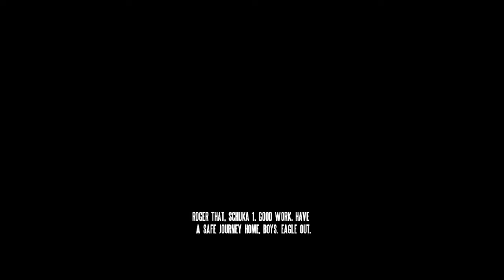ARMA: RED HAMMER | 2022 | Full Game Movie | All Cutscenes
Red Hammer: The Soviet Campaign add-on. Here you play as Dmitri Lukin, whose task is to live another day while fighting for the Soviet forces. New weapons, vehicles, cutscenes and voice acting are included for a totally new game.

☠️ This Channel Includes New & Old Games Walkthroughs, Gameplays, Musics & More !

🦴 Walkthroughs : Go To Channel Page & Scroll Down!

🦴 Gameplays : Go To Channel Page & Scroll Down!